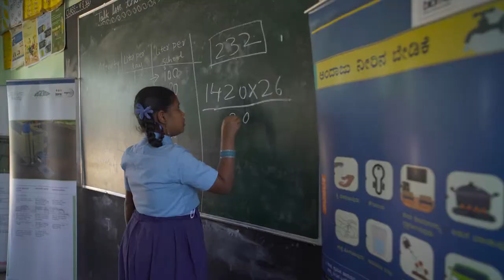BIOME Environmental Trust | Travelling Tripod Films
This film showcases the positive impact of BIOME Environmental Trusts' work in government schools struggling with water availability in rural Bangalore, Karnataka, India. The project is funded by Wipro Cares.

A Film by: Goutham G Varrier

Cinematography: Mobin Babu (Mobby)
Asst. Camera: Paramesha
Technical support: Aditi Hastak (BIOME Environmental Trust)
Produced by: Wipro Cares